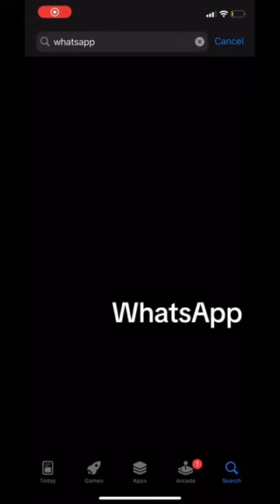Essential Apps to Start a Clothing Brand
These are some apps that will help you start your clothing brand journey. These include adobe illustrator, procreate, shopify and many other platforms!

Follow @werulethewrld on instagram for upcoming releases !